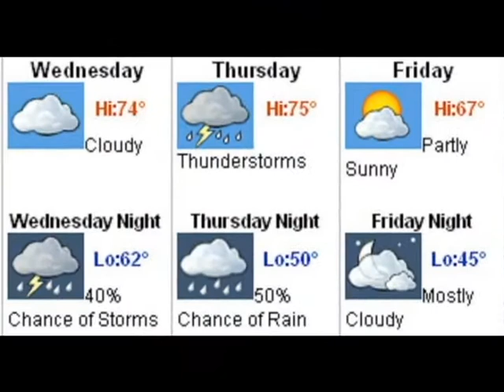News You Can Use 04/27/2011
Host:  Ginneh Dickenson